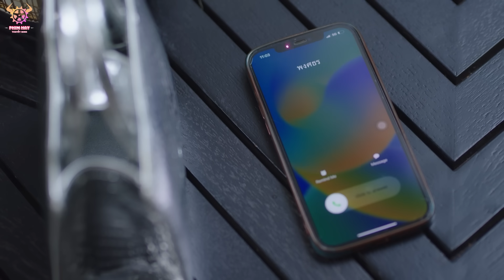MỸ NHÂN CỦA NAM CHÍNH - Tập 23 ( lồng tiếng )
Diễn viên: Pong Nawat Kulrattanarak , Sammy Cowel...

NỘI DUNG: Câu chuyện kể về May – cô người mẫu xinh đẹp, tài giỏi. May sống cùng mẹ bị nghiện rượu cùng chị gái (cùng cha khác mẹ). Công việc của May không mấy ổn định, lại gánh thêm khoản nợ nần chồng chất từ mẹ khiến cuộc sống của cô rất khổ sở.
May có mối tình đầu rất đẹp với Phark nhưng vì sự ngăn cấm của mẹ cô mà May buộc phải chia tay với anh. Phark suy sụp tột độ, anh ta uống rất nhiều và chết trong một vụ tai nạn xe hơi. May rất hối hận vì đã để xảy ra cơ sự này.
Một ngày nọ, May vô tình gặp Pongsakorn, cô thực sự bị sốc vì anh chàng này trông giống hệt mối tình đầu của cô  - Phak. Và sự thật được sáng tỏ khi May biết Phark chưa chết, anh quay lại để trả thù dưới thân phận của Pongsakorn. May hoảng sợ và bỏ trốn khỏi Pongsakorn.
Pongsakorn (Phark) sau đó biết được sự thật rằng: Mẹ May đã ép buộc cô phải chia tay anh và May chưa khi nào quên được mối tình đầu của mình. Tình yêu trong anh trỗi dậy, chưa khi nào anh cảm thấy cần May đến thế. Anh chạy đi tìm May, liệu rằng hai người có gạt bỏ hiểu lầm để cùng bắt đầu lại?